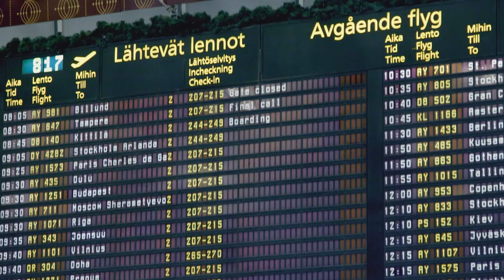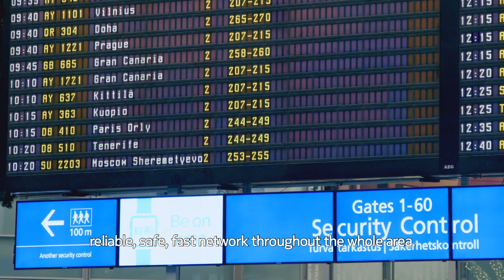Unprecedented connectivity at Helsinki Airport with private LTE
Helsinki airport is among the first using a private LTE network in Finland for their business critical applications. The LTE network is provided by Ukkoverkot and is based on Nokia’s technologies.